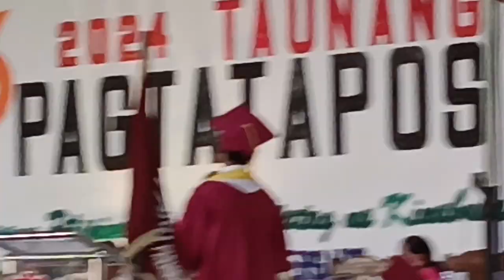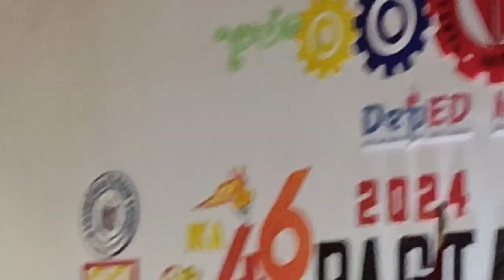Ika 46 Taunang Pagtatapos May 30,2024 Tanza National Trade School Part-3